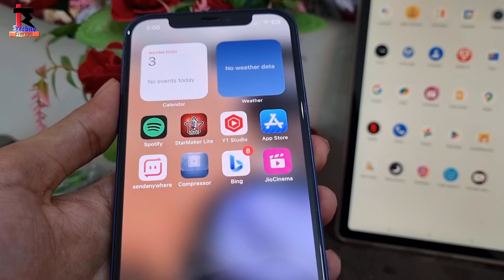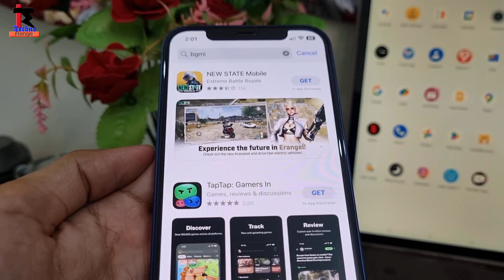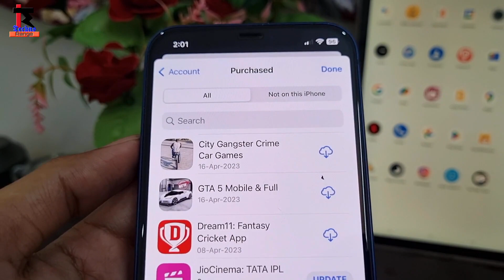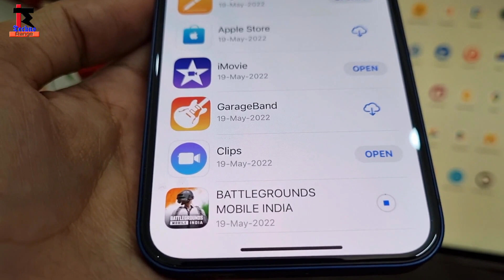bgmi download in ios after ban | bgmi ios download without app store| how to download bgmi in iphone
in this video told 👇👇👇

1. how to download bgmi in ios after ban
2. how to download bgmi in iphone after ban
3. how to download bgmi in ipad after ban 4. how to download bgmi after ban in iphone
5. how to download bgmi in iphone
6. download bgmi in ios after ban
7. how to download bgmi in ios
8. download bgmi in iphone after ban
9. how to download bgmi after ban
10. BGMI Not Showing In App Store
11. BGMI Download In Iphone
12. iphone me bgmi kaise download kare
13. bgmi ios download without app store
14. how to download bgmi in iphone
15. how to download bgmi in iphone after ban